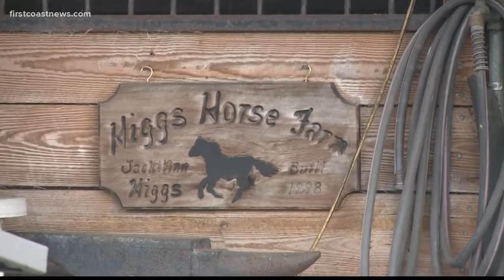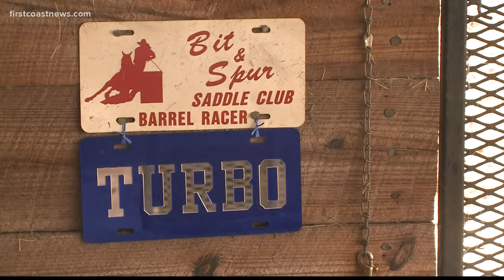Woman offering reward after horse shot, killed in Oceanway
A woman in Oceanway is offering a reward for information leading to the arrest of the person responsible for shooting and killing her horse.